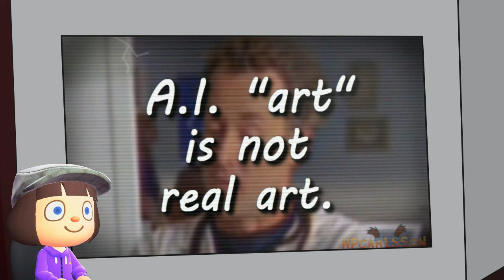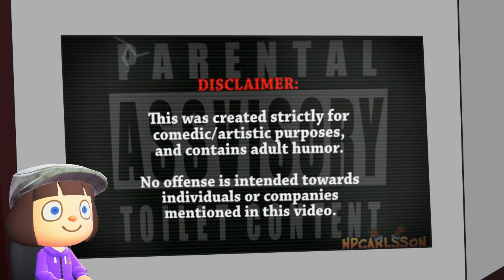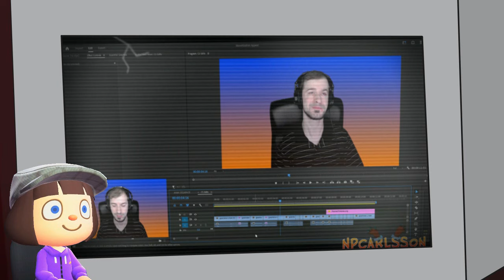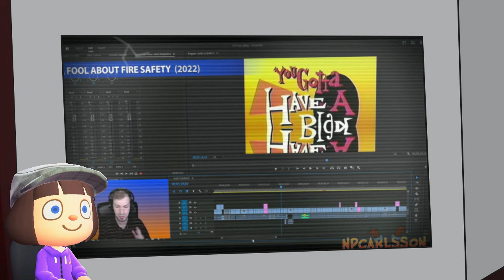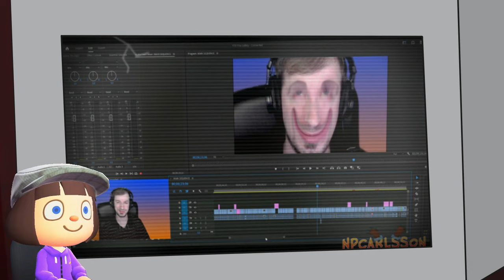YTP Retrospective [Oct 2023 - Feb 2024]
If you have any further questions about 'Scrubbed', 'Night of the Eggrolls' or 'CS Lost $88 in Ad Revenue', leave them in the comments, I'll be diligent to give you a reply.

TIMESTAMPS:
0:00 Intro
0:24 Scrubbed
18:51 Night of the Eggrolls
31:28 CS Lost $88 in Ad Revenue
36:23 Outro

Profile Art by: Laura Beltrán (@LauraBeltranCDi)